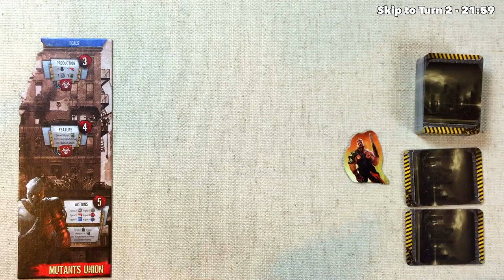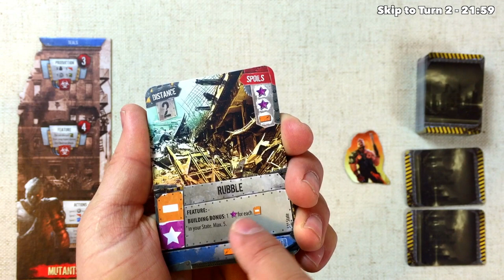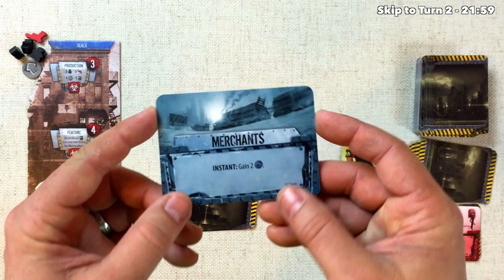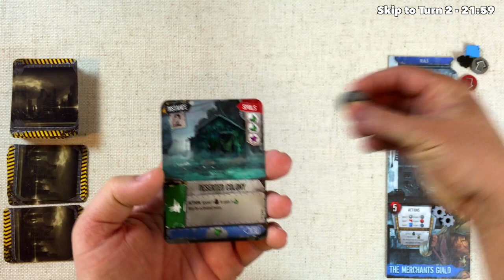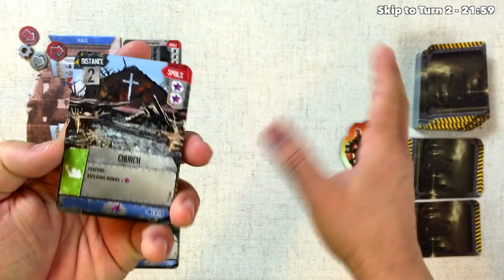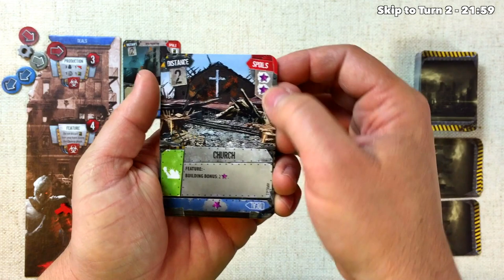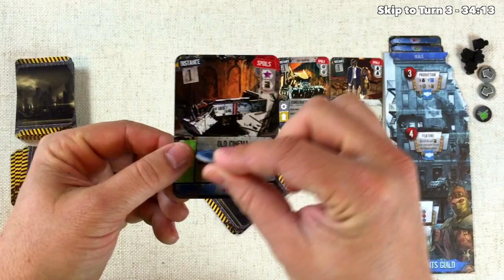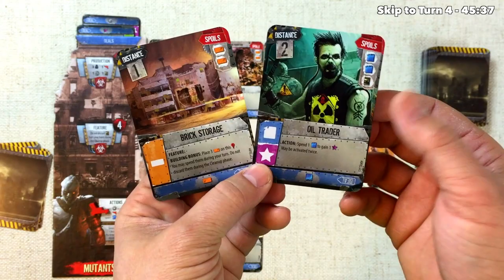51st State: Master Set Full Playthrough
Today I play a full game of 51st State: Master Set!

Impressions - 59:05